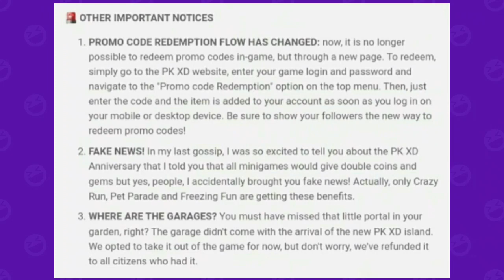New Giant Tower Changes Update Spoilers In PK XD...😱🎉